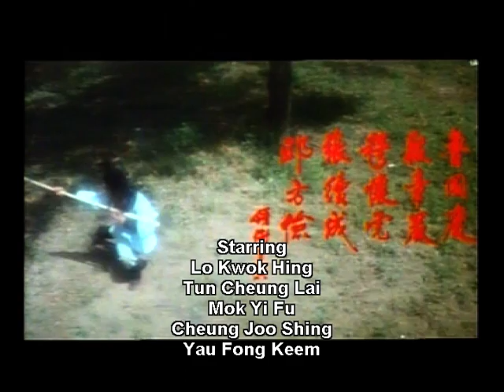Wu Tang Collection - Warriors from the Water Margin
Director: Ma Shing
Cast: Liu Gwok-Hing, Duen Cheung-Lai, Chui Chi-Keung, Wong Hoi-Sang

Director Ma Shing takes the characters from the famous Chinese novel ‘Heroes of the Marshes’ and pits them against a corrupt official Kao Chu (who’s trying to kill them all before they make a truce with the Emperor and expose him as the criminal that he is). This involves challenging five or six of the heroes’ best fighters to a kung fu tournament. Fantastic Wu Shu action from start to finish.